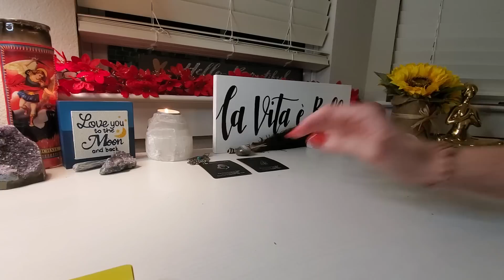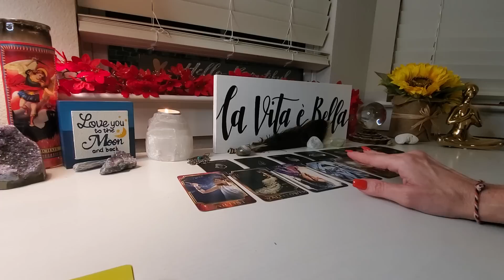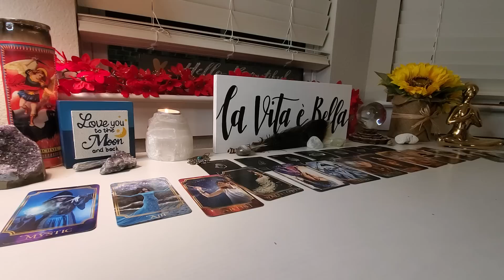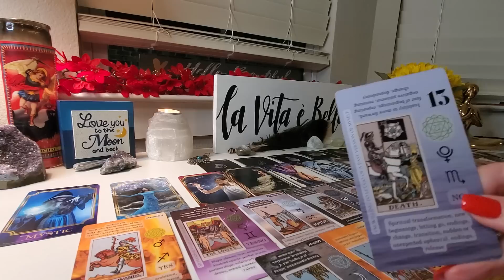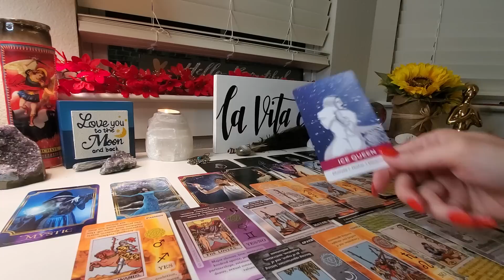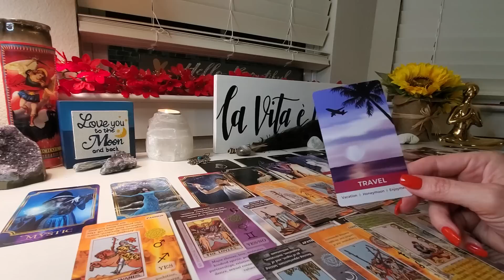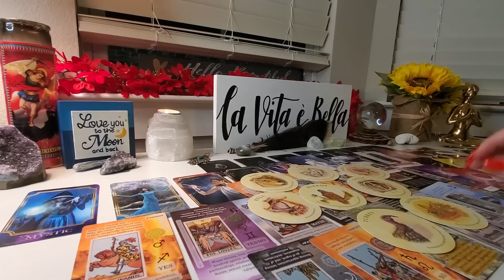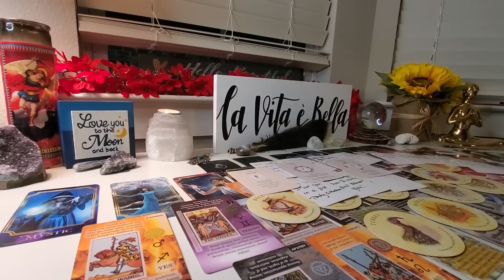A choice made based on sincere feelings. An Imposter! Convinced U R part of each others destiny